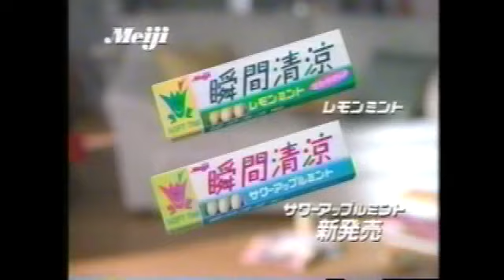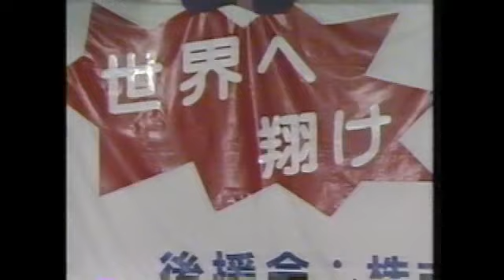Ｊバンタム級１０回戦 柳光和博ＶＳナタールバルセロナ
柳光和博　　４戦全勝
ナタールバルセロナ　　２５戦14勝６KO９敗２分